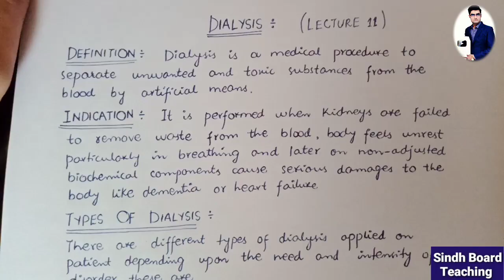Dialysis and it's types (Lecture 11)